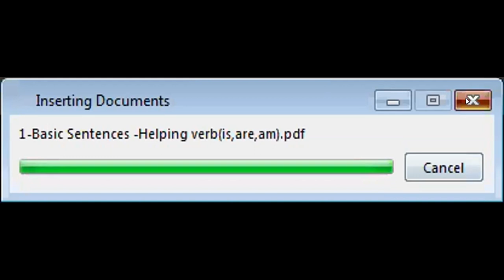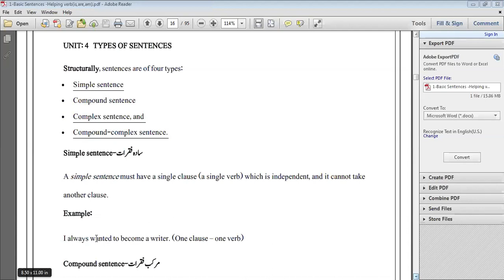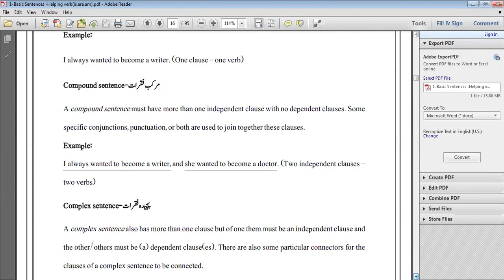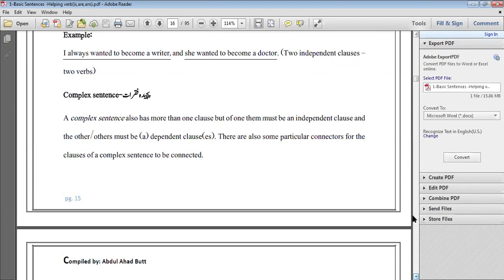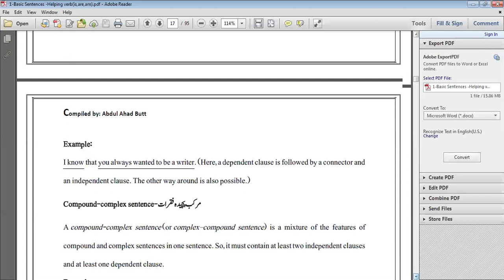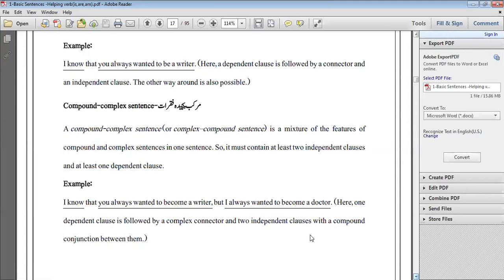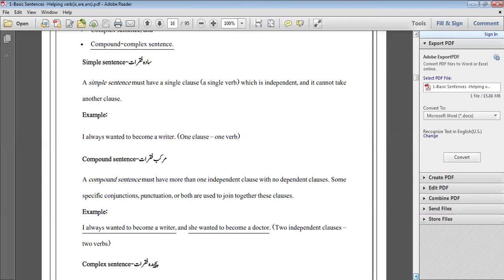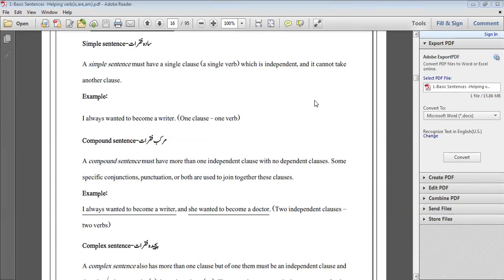English language course class # 15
English language course for Islamic scholars by Sir. Adeel
this course designed for basic learning